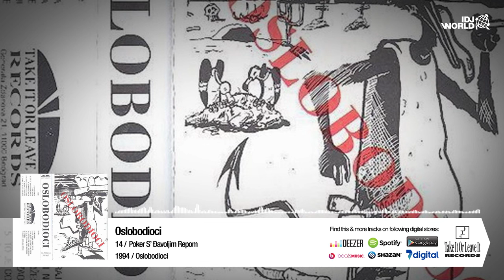OSLOBODIOCI - POKER SA DJAVOLJIM REPOM